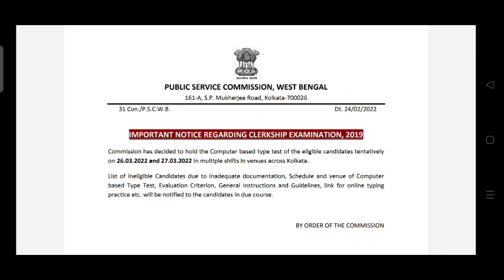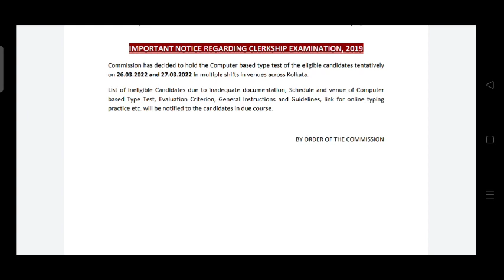Wbpsc Clerkship Typing Test Date Out 🔥 | Wbpsc Clerkship Dv and Typing Date Big Official Update 😍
👉আগমন: Foundation Batch for WBCS Prelims & Mains 2023 - Batch F-04

👉Practice Batch on Maths, Reasoning & English for WBCS Prelims 2022